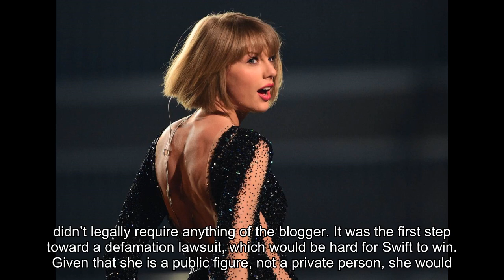ACLU scolds Taylor Swift for effort to protect reputation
Hot Breaking News ACLU scolds Taylor Swift for effort to protect reputation .The ACLU slammed singer Taylor Swift for sending a letter to a California blogger to retract their story on her supporting the white supremacy movement. The ACLU said Swift needs to “shake it off.”